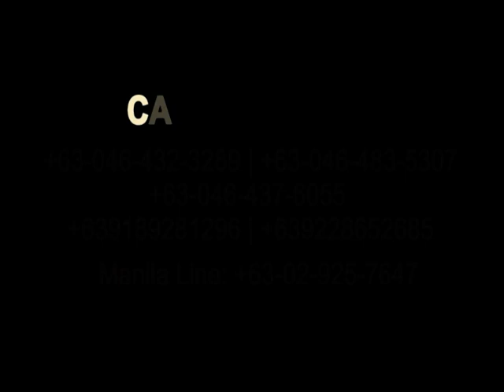Cavite Food Delivery 2012